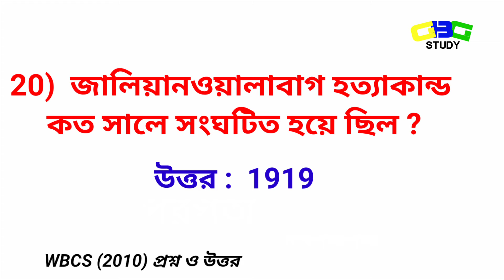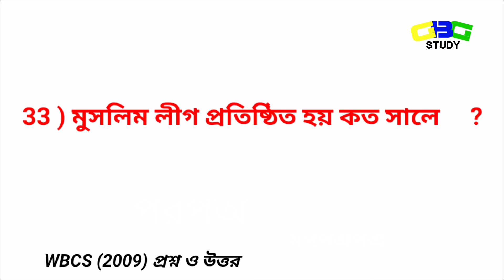ভারতের স্বাধীনতা সংগ্রাম || WBCS Previous Year question answer (WBCS-2011,2010,2009) || GBG STUDY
WBCS Previous Year question answer , ভারতের স্বাধীনতা সংগ্রাম (WBCS-2011,2010,2009)